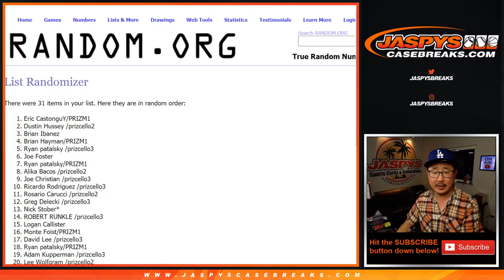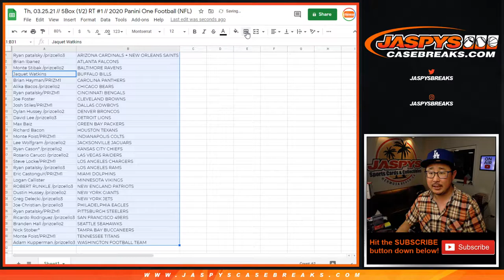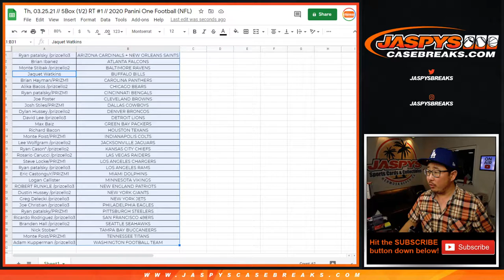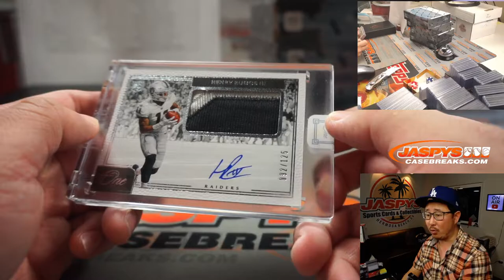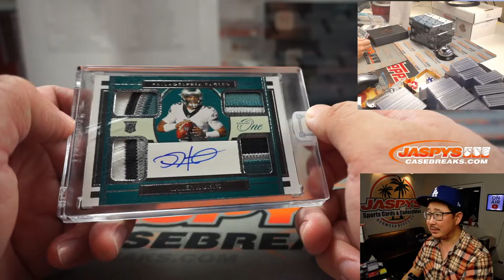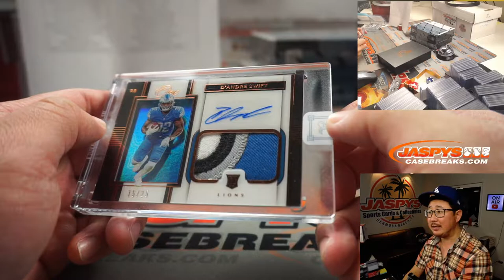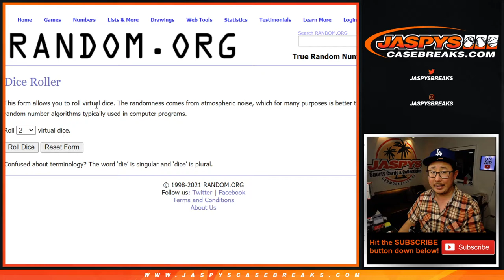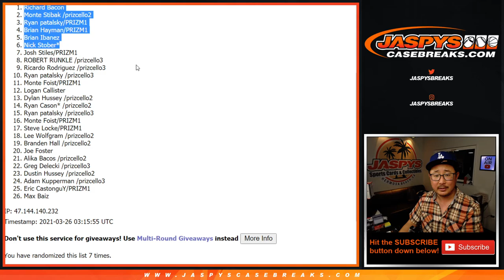Th, 03.25.21 // 5Box (1/2) RT #1 // 2020 Panini One Football (NFL)